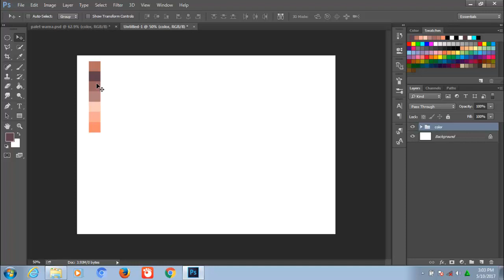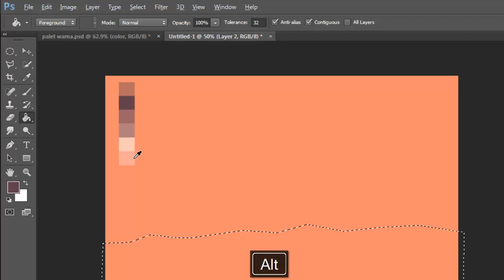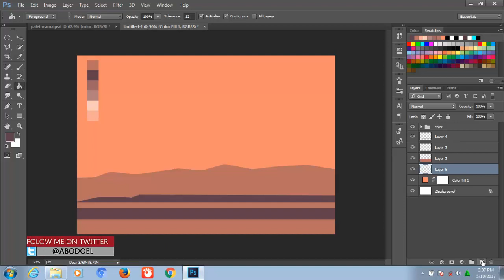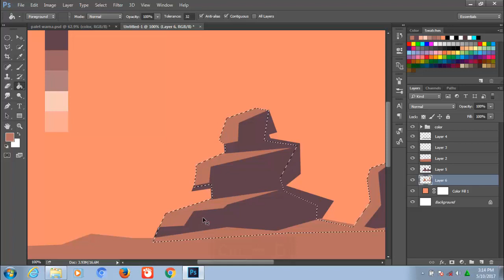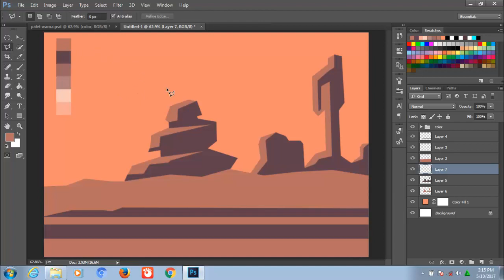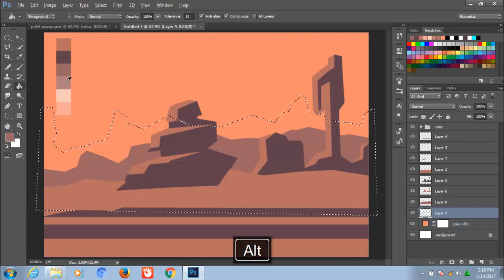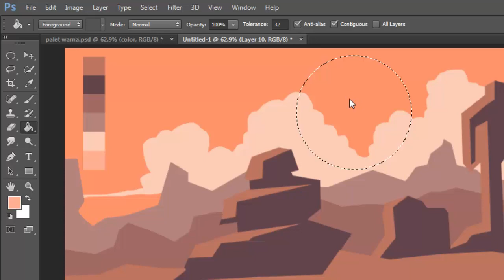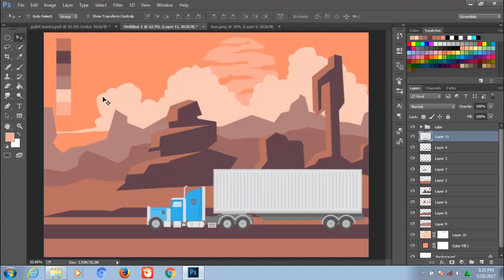Cara editing foto flat landscape keren dengan Photoshop CC - Tutorial Photoshop Indonesia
Halo teman2..kali ini saya ingin share lagi tutorial cara editing foto flat landscape keren dengan photoshop, caranya cukup gampang tinggal teman2 liat dulu videonya sampai selesai dan langsung praktekin teman, oh ya teman2 disini juga sudah saya siapkan palet warna dan gambar bus container (png) sebagai bahan latihan untuk teman2...gratis!, jangan jika berkenan untuk di subscribe channelnya, dilike, commment dan di share juga ke teman2nya siapa tau butuh dengan tutorial ini, semoga teman2 bisa dapat pahalanya juga dengan membagi atau menshare ilmunya, thanks for watching!